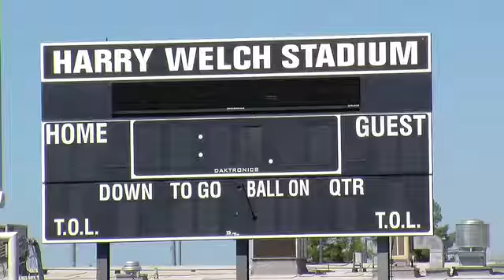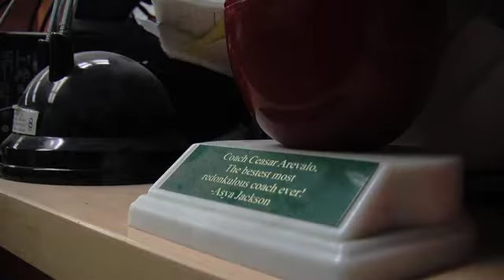Spotlight: Cesar Arevalo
Aldo Canepa interviews Canyon High JV football coach Cesar Arevalo